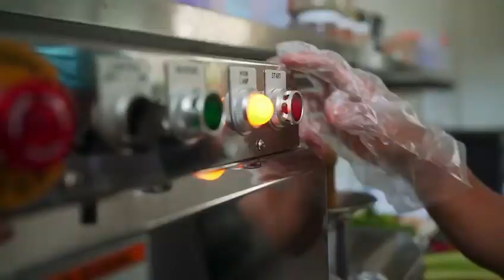16 December 2021